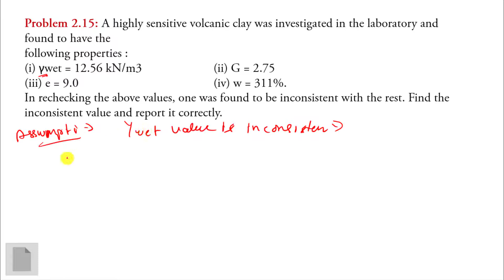highly sensitive volcanic clay was investigated in the laboratory and found to have following proper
Problem 2.15,  A highly sensitive volcanic clay was investigated in the laboratory and found to have the,
ollowing properties :,
(i) γwet = 12.56 kN/m3   (ii) G = 2.75
(iii) e = 9.0     (iv) w = 311%.
In rechecking the above values, one was found to be inconsistent with the rest., Find the inconsistent value and report it correctly.

समस्या 2.15: एक अत्यधिक संवेदनशील ज्वालामुखीय मिट्टी की प्रयोगशाला में जांच की गई और उसमें पाया गया
निम्नलिखित गुण:
उपरोक्त मूल्यों की जाँच करने में, एक को बाकी के साथ असंगत पाया गया। असंगत मूल्य का पता लगाएं और इसे सही ढंग से रिपोर्ट करें।